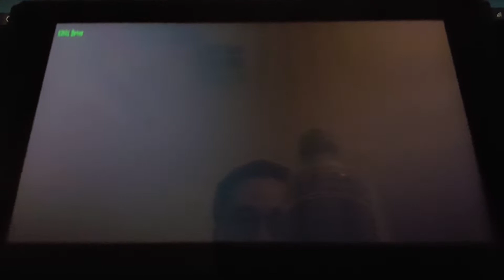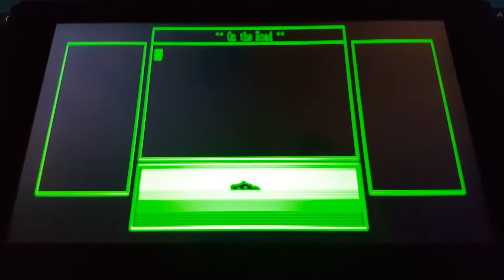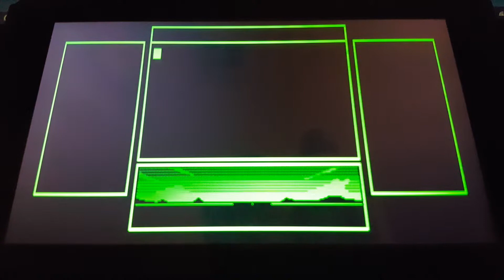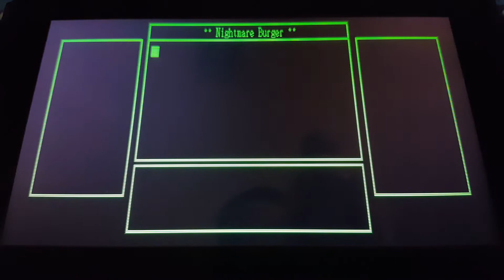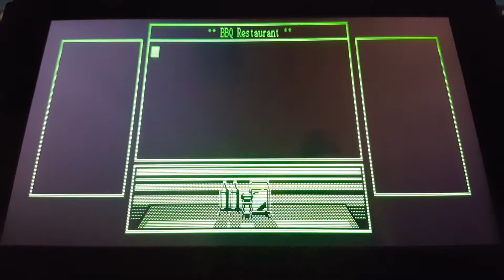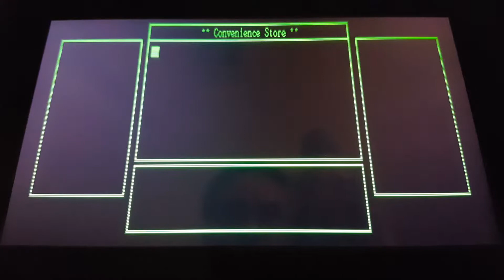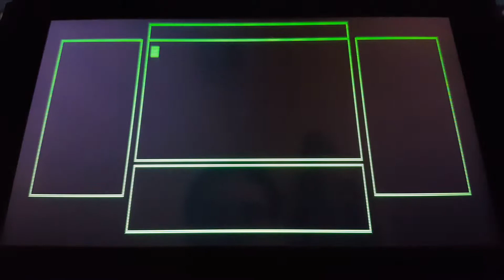[Let's Rock n' Roll!] Travis Strikes Again - Episode03: "On The Road"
Travis goes on the road to search for the next Death Ball in hilarious text adventure fashion with rocking chiptune music! huh, Jeane can talk?!!